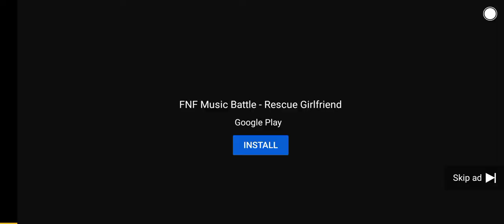Music Battle cring ad #2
why stole gameplay why